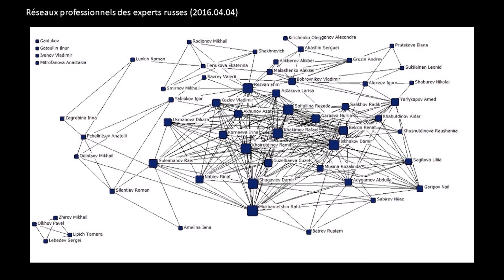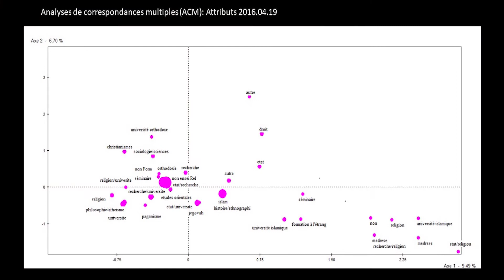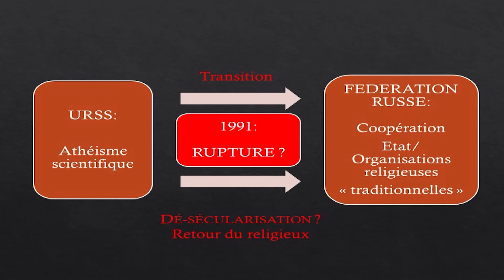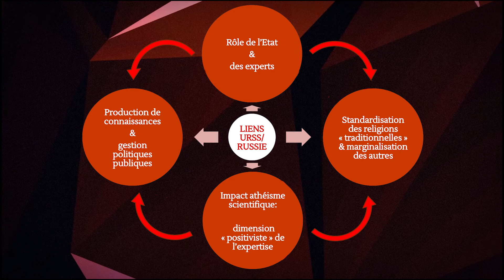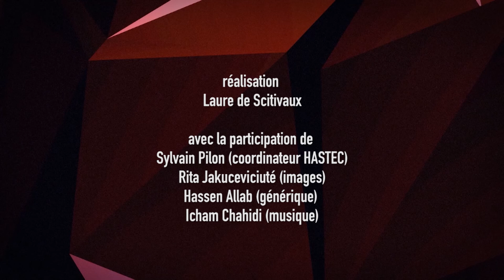Kristina KOVALSKAYA - L'expertise du fait religieux en Russie : discours, réseaux, influences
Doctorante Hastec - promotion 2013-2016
au sein de l'Ecole doctorale 472 (Ecole Pratique des Hautes Etudes)
sous la direction de Philippe Portier du Laboratoire GSRL (Groupe Sociétés, Religions, Laïcités) et Stéphane Dudoignon du CETOBaC (Centre d’Études Turques, Ottomanes, Balkaniques et Centrasiatiques)

Résumé :
Cette étude analysera les discours des experts du fait religieux en Russie depuis 1991 et leur rôle dans l'évolution des pratiques et des identités religieuses sur l'exemple de l'orthodoxie et de l'islam.
La Russie post-soviétique est un terrain exceptionnel pour l'étude des liens entre les chercheurs académiques et les religions. La transition de l'athéisme scientifique vers la laïcité au sein du renouveau religieux islamique et orthodoxe a été accompagnée par les changements de la législation et du discours public. L'Église orthodoxe a repris une position d'une église dominante, et l'islam a reçu des connotations bien négatives liées à l'extrémisme religieux. A travers l'étude des textes écrits et oraux produits par les experts, l'analyse prosopographique, les enquêtes auprès des experts et des pratiquants, nous étudierons comment se produit la connaissance académique des faits religieux, mais aussi comment fonctionne la prise des décisions vis-à-vis aux faits religieux.

Vidéo réalisée par YAGO Production pour le LabEx Hastec.